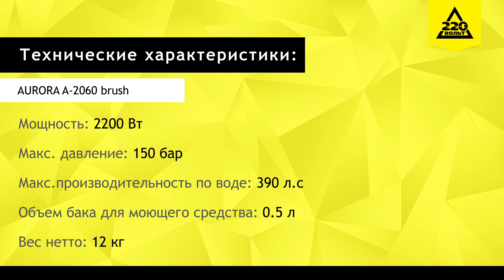Обзор Мойка высокого давления AURORA A-2060 brush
Перед вами мойкавысокогодавления AURORA A-2060 brush. Модель подходит для периодического бытового использования. Мощность - 2200 Вт. Давление - до 150 бар. Этого хватит, чтобы помыть машину или фасад загородного дома, очистить садовые инструменты или дорожку. Модель можно подсоединять к водопроводу или резервуару с водой. Единственное НО - ёмкость с водой должна стоять немного выше мойки. Так ей не придётся напрягаться, чтобы засосать воду. Максимальная производительность 6,5 л/м.
Модель компактная, легкая. Для перевозки есть большие колеса. Сетевой кабель не мешается и не путается при хранении, для него предусмотрено крепление.
Мойка поставляется в комплекте со шлангом высокого давления, ёмкостью для чистящего средства и пистолетом.

AURORA A-2060 brush
– Класс: бытовой
– Мощность: 2200Вт
– Макс. давление: 150 бар
– Макс. производительность по воде: 390 л/ч
– Объем бака для моющего средства: 0,5
– Материал помпы: силумин
– Вес нетто: 12 кг